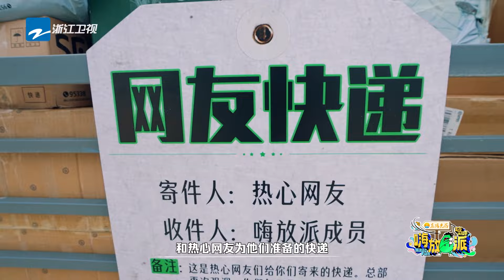【EP1抢先看🏝️】小鬼王琳凯一把“救”起任嘉伦的毛巾🤣上岛就要和“优雅”告别了 |嗨放派3 HaveFunS3 EP1 CLIP 20240830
《嗨放派3》上岛历险记~
《嗨放派》生存实验季挑战即将开启，海岛未知生活来袭！